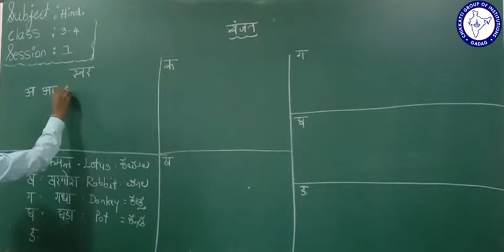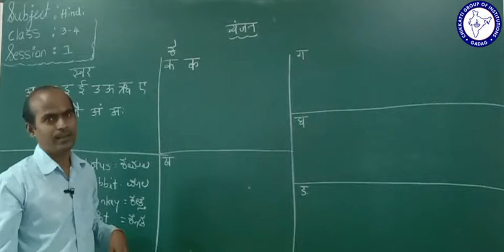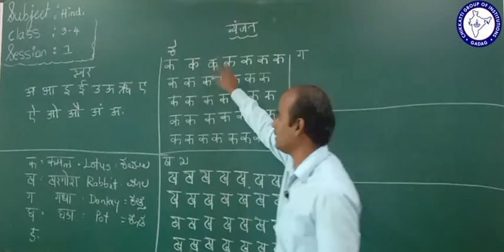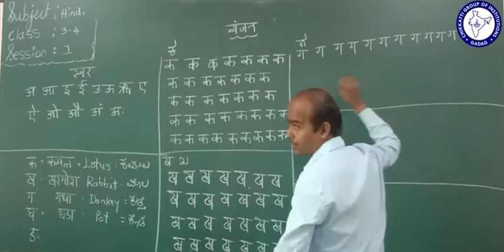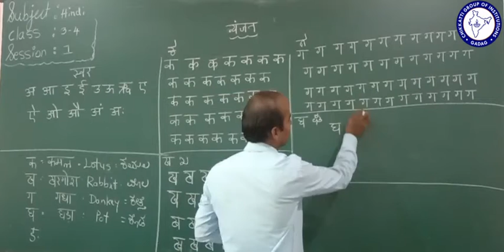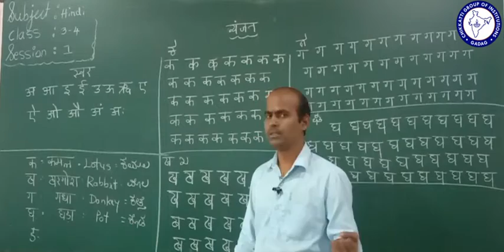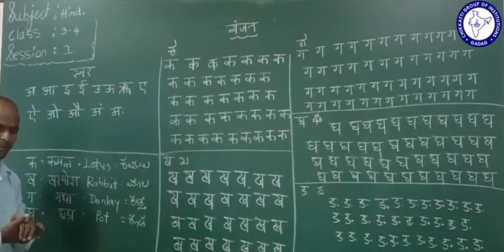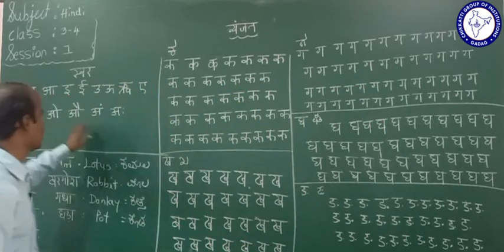CLASS 3 & 4 | HINDI | GRAMMAR | VYANJAN | SESSION 1